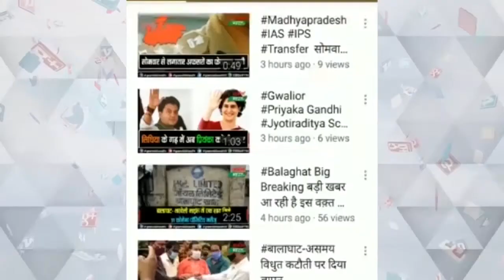पानी को तरस रहे भरवेली निवासियों ने किया चक्का जाम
पंचायत के जनप्रतिनिधि ग्रामीणों की समस्या से बेखबर
सरपंच ओर सचिव के पास नहीं है कोई जवाब

Bharveli residents who were craving for water did a blockade